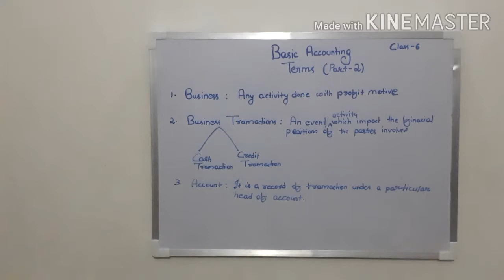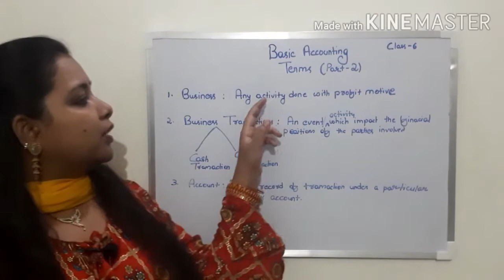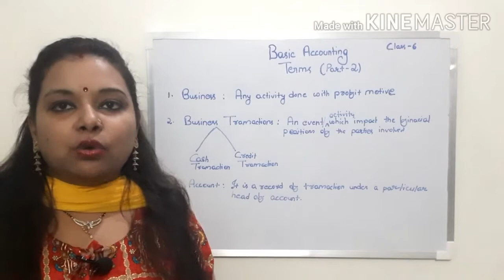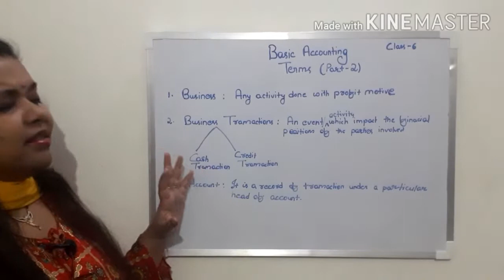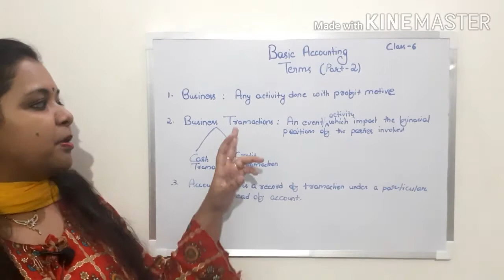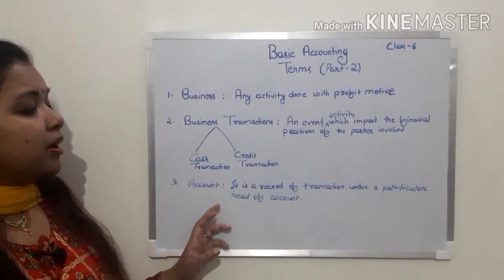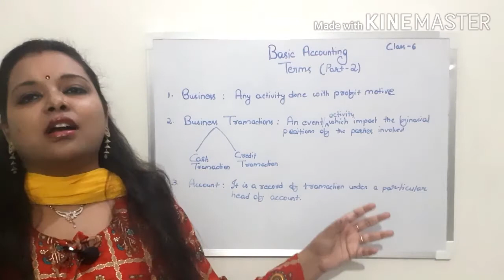BASIC ACCOUNTING TERMS(IN HINDI)|Meaning of Business, Business transactions, account|(Part -2)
This video will help you to understand the basic terms used in accounting in a simple way with one-liner description.Please watch full video and get clarity on each term.In this session you will get meaning of Business, Business transactions, Account|